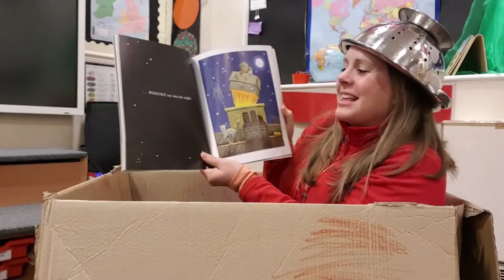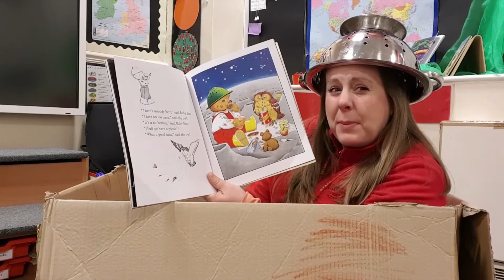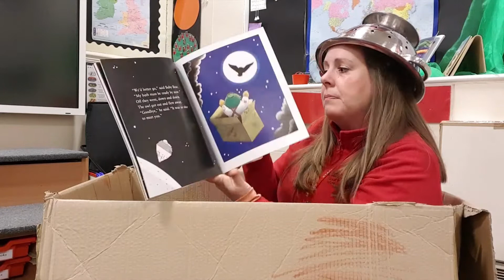Storytime. Whatever Next.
Mrs Evans reads Whatever Next by Jill Murphy.